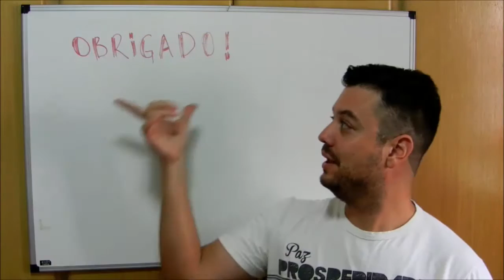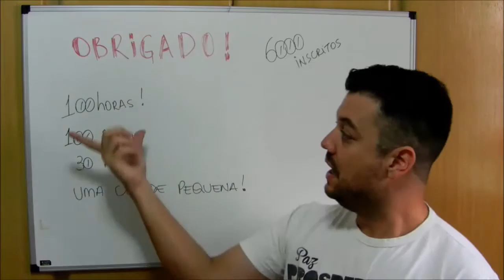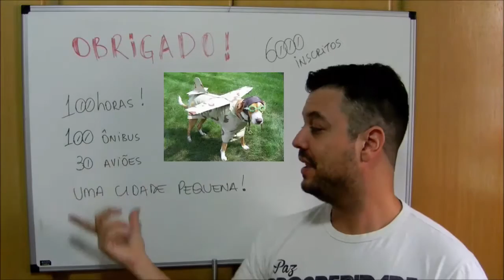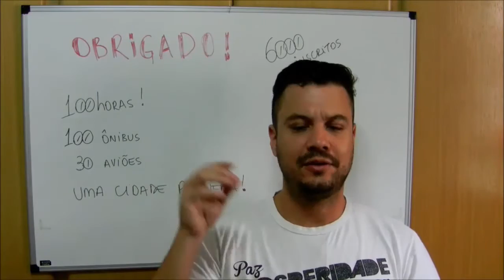Especial Ano novo 2015-2016 - 6000 inscritos MatemaDicas